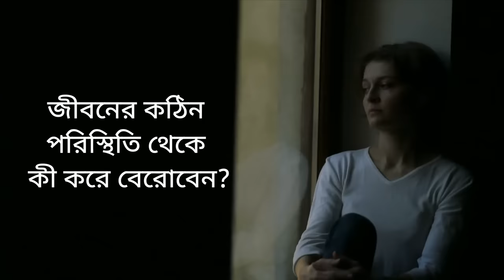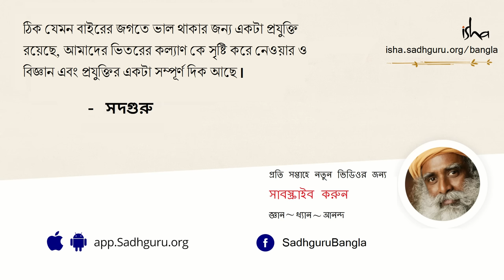জীবনের কঠিন পরিস্থিতি থেকে কী করে বেরোবেন? | How Do We Handle Hard Times in Life?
এই ভিডিওটিতে সদগুরু একাকিত্বে ভোগা এবং জীবনের কঠিন সময় থেকে কী করে বেরিয়ে আসা যায় সে বিষয়ে আমাদের জানাচ্ছেন।